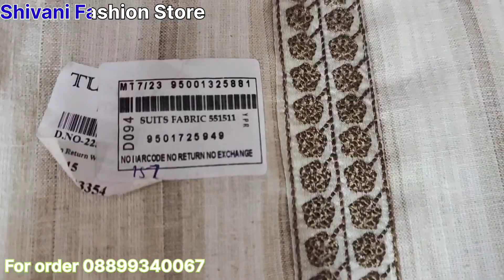Pure Khadi Designer Cotton Suits || Free Shipping || order no 8899340067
Hello friends!

Shivani Fashion Store is a YouTube channel that showcases the latest and trendy women's fashion. The channel is aimed at women who are looking for stylish and comfortable clothes for everyday wear.

The channel features a wide range of women's clothing, including cotton suits, dresses. The channel also highlights the latest fashion trends, offers style tips and advice, and showcases different

Address:  Siddharth Enclave, Sonipat, Haryana, India
Ph. 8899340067 (Only WhatsApp - No Calling Please)